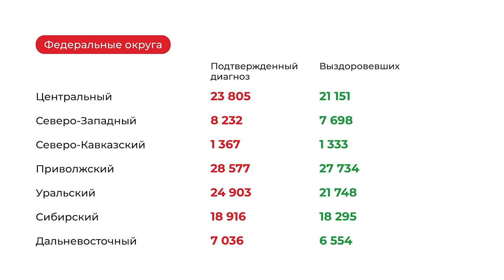Десна-ТВ: Оперативная информация по COVID-19. Статистика на 26.02.2021